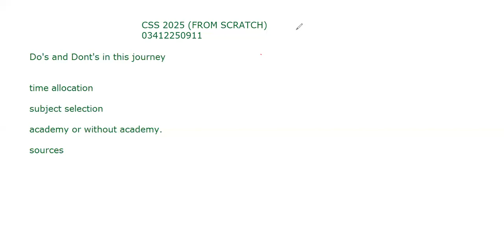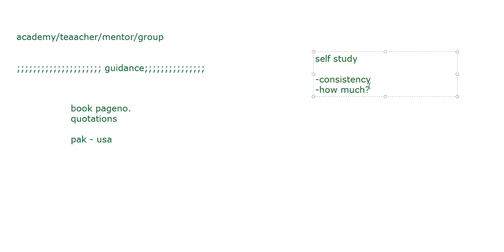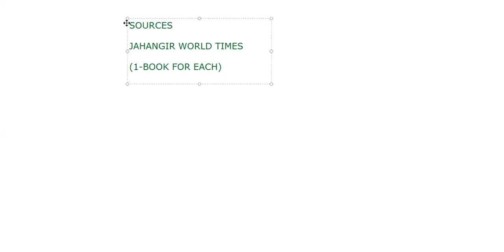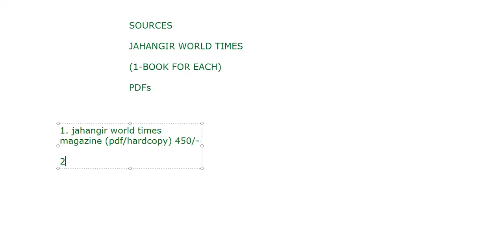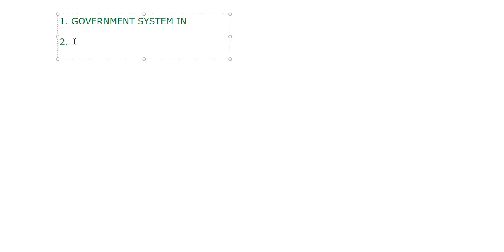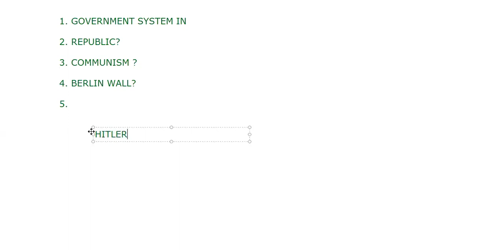CSS-2025 complete guide from scratch.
CSS/PMS complete preparation 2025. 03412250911